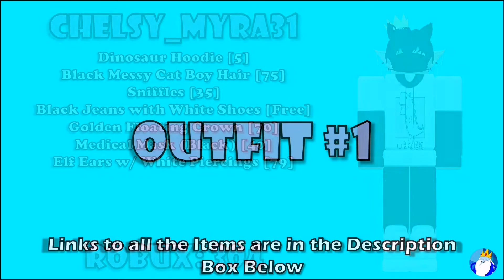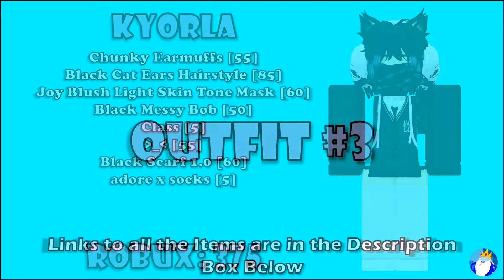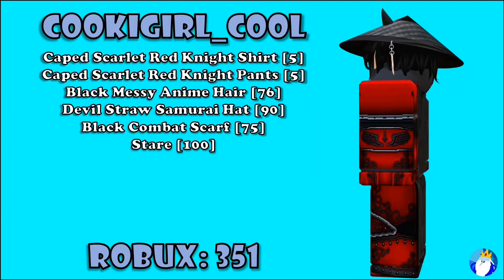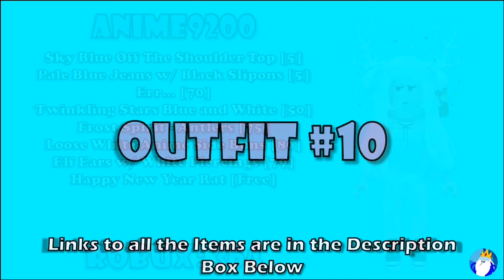10 Roblox Outfits Under 400 Robux [Part #3] Icy Roblox Avatar Ideas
🔥Become a member and get exclusive perks ▶
1) Friends on Roblox & Discord
2) Priority reply to comments
3) Members Video Suggestions are First
4) Members-Only Chat Rooms
5) Gameplay with Members
6) Custom Emojis
7) Exclusive members only Outfit Video 1 per Month
8) More Coming soon